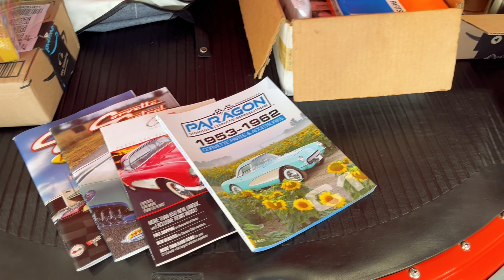1955 Chevrolet Corvette Numbers Matching Fully Restored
The Basil family proudly presents this 1955 Corvette to you which is in correct original condition. Of the 700 units produced in 1955, it is estimated that little more than 100 remain in roadworthy condition. Though this car is cosmetically restored, the engine and transmissions are the correct original units to the car. The 265 V8 has been mechanically rebuilt and performs as intended. It retains its stamped vin, identifying it as being a matching numbers engine. The correct chrome distributor cover and wires are present as are the chrome air cleaner and mechanical tach drive generator. The paint and chrome on this Corvette are in excellent restored condition though the underside of the body shows minor repairs on its four corners common to these cars due to the flush mounted bumpers. The factory wire grid antenna which is integrated into the underside of the trunk lid is intact and operational. Also in near new condition are the side window curtains and storage bag a last year accessory on the 1955 model. A review of the foldaway convertible top finds it to be in near new condition as well. The interior is correct, all gauges work as they should and the speedometer shows 59,661 miles. The tube radio and mechanical tachometer are also in correct working condition, and appearing only slightly dated, the overall appearance of the interior is exceptional.
For more than 25 years, this 1955 Corvette was loved and driven by its senior adult owner up until its purchase by the Basil family. It represents the last year of the Harley Earl body design and the first year of the 12 volt electrical system as well as the Duntov inspired V8. A complete documented history of ownership has been retained and will be included in the resale of this fine automobile. Stop and see this stunning example of rare Corvette history, you may never see another in such well kept condition.